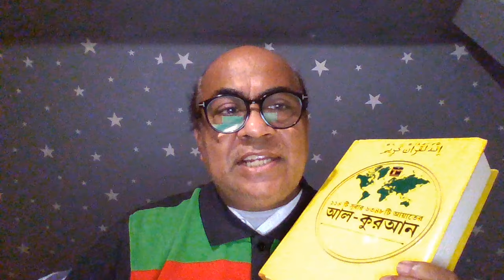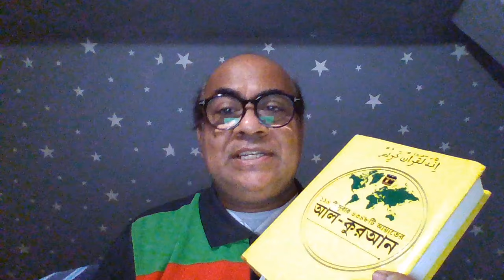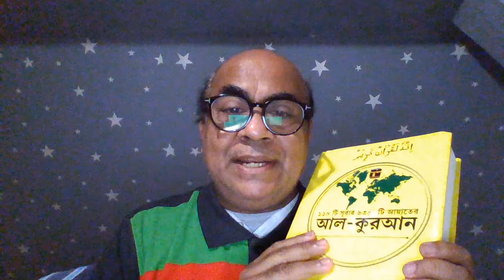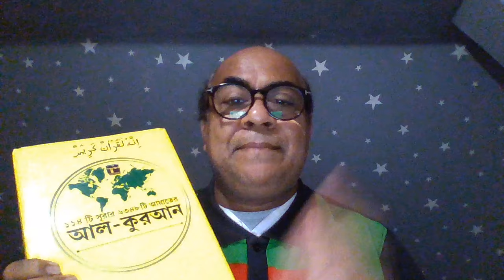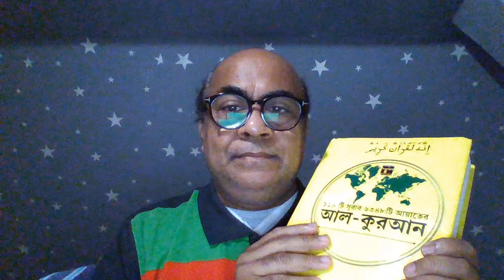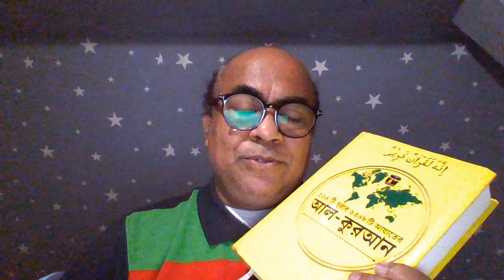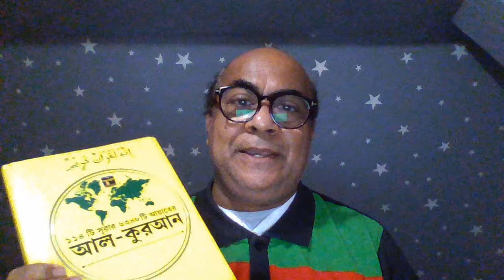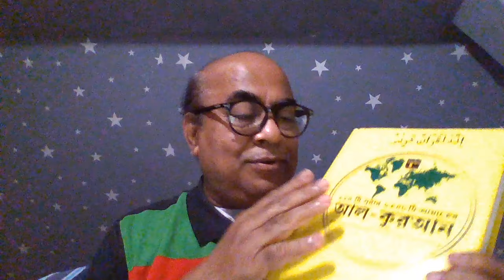কোলকাতার কুকুর সত্যিই কি সুন্নাতুল্লাহ মতে ছিড়ে খাচ্ছে এমপি আনারের মাংস তাহলে সুন্নাতুল্লাহ কি জানুন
اسۡتِکۡـبَارًا فِی الۡاَرۡضِ وَمَکۡرَ السَّیِّئُ ؕ وَلَا یَحِیۡقُ الۡمَکۡرُ السَّیِّئِ اِلَّا بِاَہۡلِہٖ ؕ فَہَلۡ یَنۡظُرُوۡنَ اِلَّا سُنَّتَ الۡاَوَّلِیۡنَ ۚ فَلَنۡ تَجِدَ لِسُنَّتِ اللّٰہِ تَبۡدِیۡلًا ۬ۚ وَلَنۡ تَجِدَ لِسُنَّتِ اللّٰہِ تَحۡوِیۡلًا ٤٣
[৩৫:৪৩] দেশের বুকে অহংকার করে বেড়ানো আর অপকর্মের মতলবে ষড়যন্ত্র চালবাজি ছড়ানো, অসৎ ষড়যন্ত্রের চাল উল্টা তার ঘাড়েই শুধু চাপবে, যে নাকি ষড়যন্ত্র করছে, আর কারোর উপরে নয়। তবুও ওরা আগেকার লোকদের রীতিনীতির জন্যই অপেক্ষা করছে। সুতরাং, আল্লহ্ তাআলার সুন্নাতে তুমি কোনো রদবদল পাবে না, আর তুমি আল্লহ্ তাআলার সুন্নাতে কিছুমাত্র নড়চড় দেখতে পাবে না।